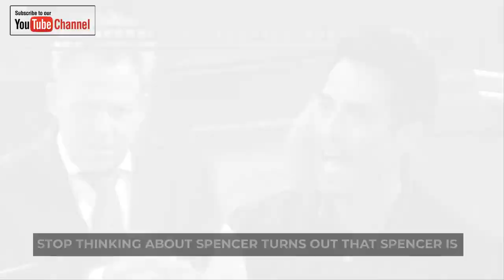Full ABC New GH Tuesday, 11/1/2022 General Hospital Spoilers Episode (November 1, 2022)